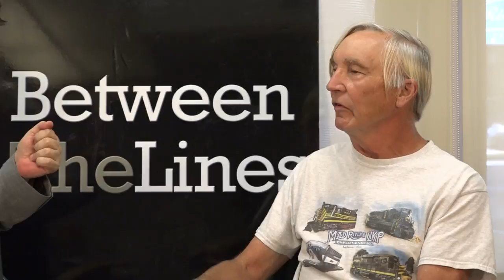Between the Lines: George Keller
Bellevue resident George Keller talks with Register managing editor Matt Westerhold on "Between the Lines" on Friday, Aug. 31, 2018.